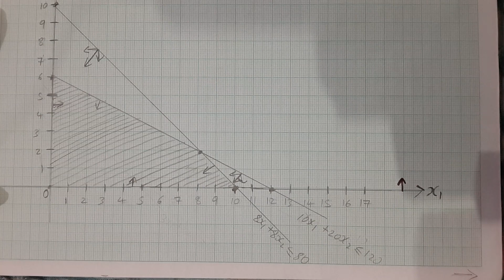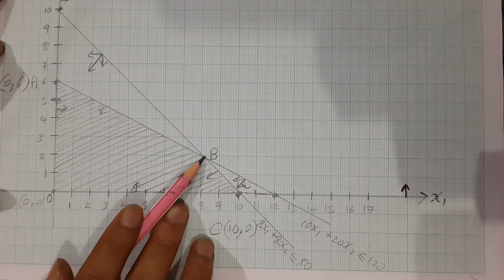bsc bca math 1st year linear programming problem in hindi (Lecture 1)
hello friends.
wellcome in my channel accession knowlage.
my name is mohit pahari...
i try to cover especially bca part 1 syllabus math, computer, hindi, english and coading because coding is very importand...
i this video i have talk about llp in math syllabus quick and tips after that i will be explain about how to write llp in examination copy...
first of all i will try to cover all chapter of math after bca honors paper...ok
this video is made with respect of magadh university i will explane what question is asked in magadh university .
you also join in my fb id and instagram id then you get frequently notification related to your syllabus.